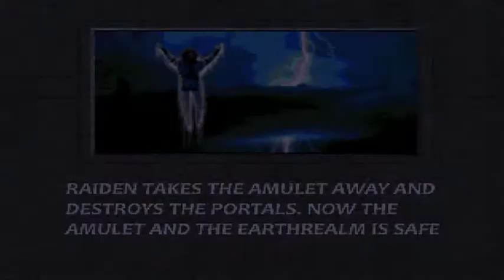Mortal Kombat Outworld Assassins OpenBor Playthrough - MISSION 7 FINAL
Hey guys,

Here is a playthrough of a new openbor game that you guys can find at lavalit, you can download the game here: